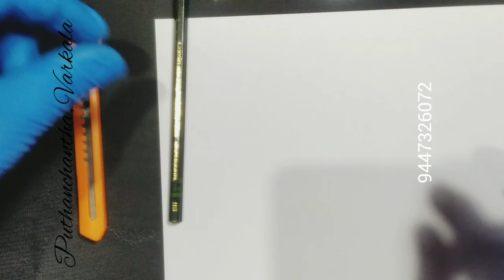How to make custom tattoo designs for Beginners